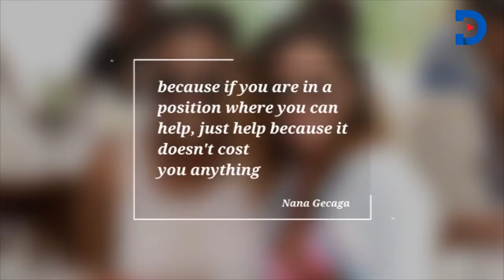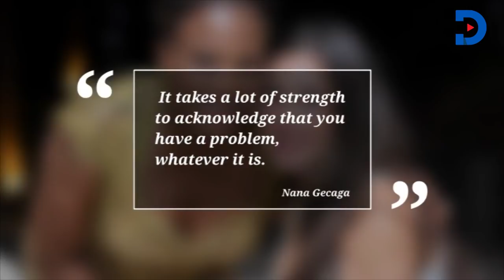President Uhuru’s Niece Nana Gecaga opens up about her struggles with Alcoholism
President Uhuru’s niece Nana Gecaga told a local radio station of her struggles with drug alcoholism back in campus.The KICC managing director Nana Gecaga says she would have been an Olympic achiever were it not for alcoholic addiction back in the university Speaking to a local radio station she said she dreamt of becoming an athlete but her hopes were shuttered